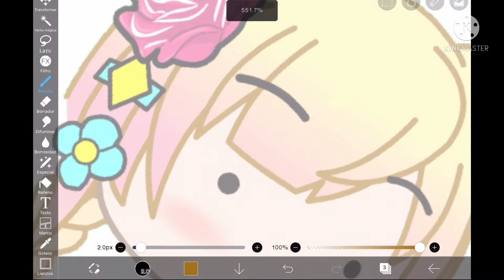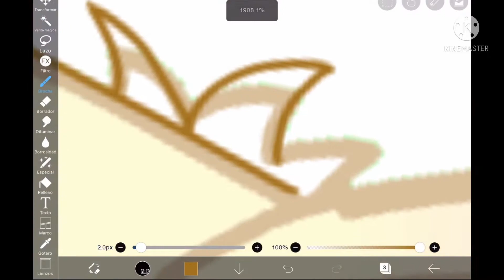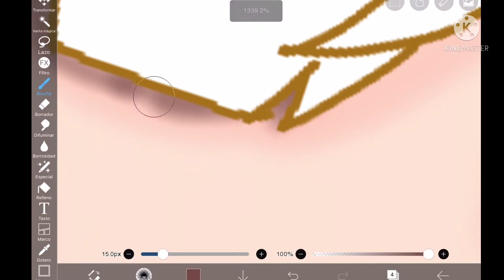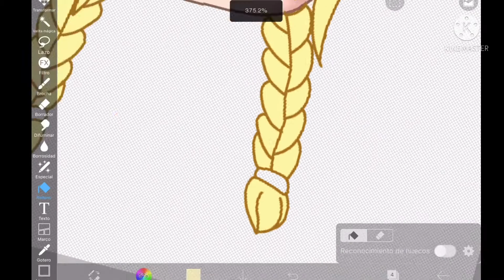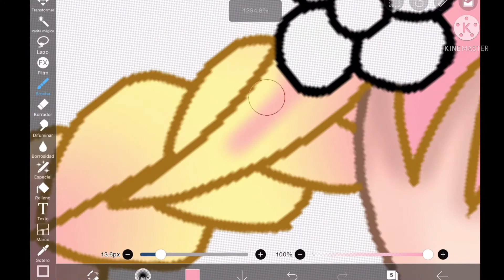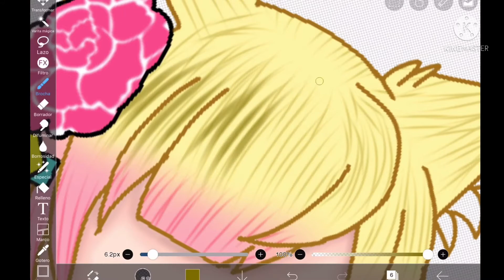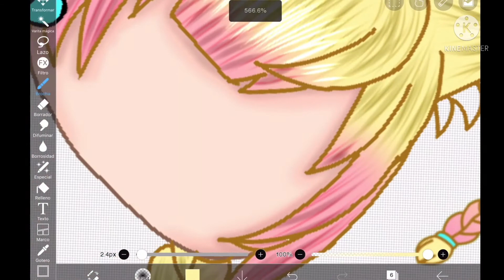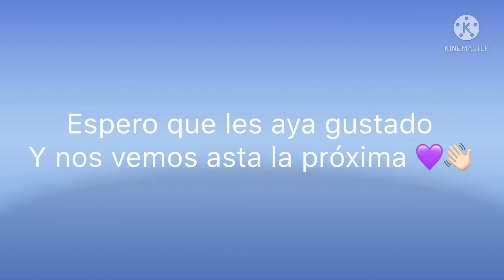Como edito el cabello y la piel ( sin sonido perdón ) espero que les guste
Nose que poner 😅